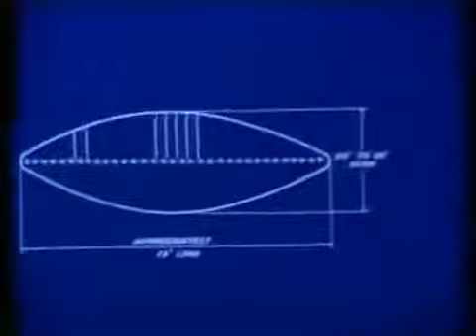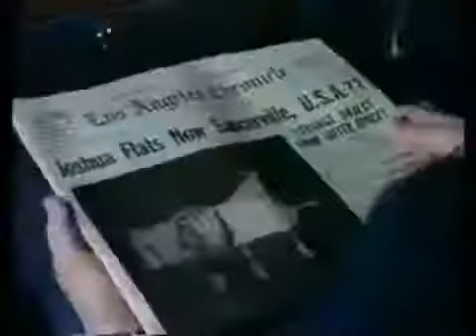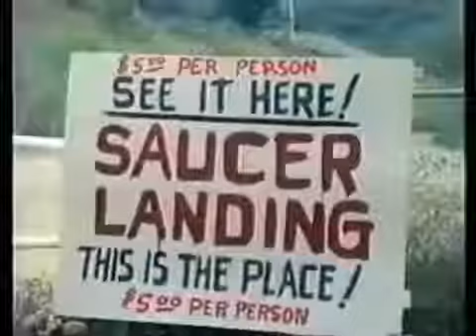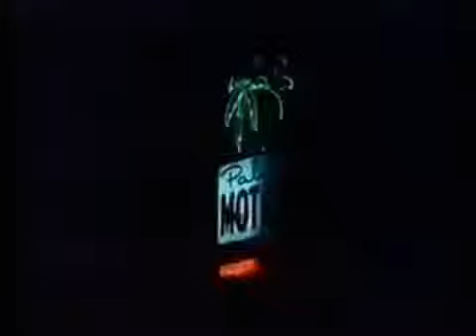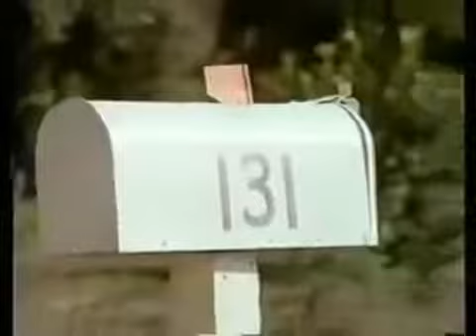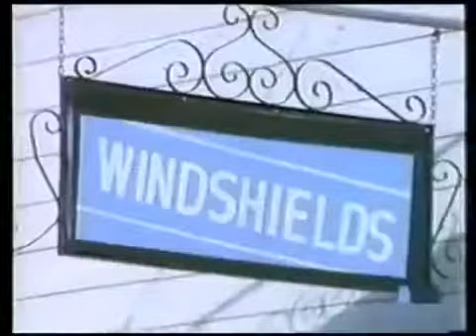UFO Project Documentary National Geographic Watch in 2020